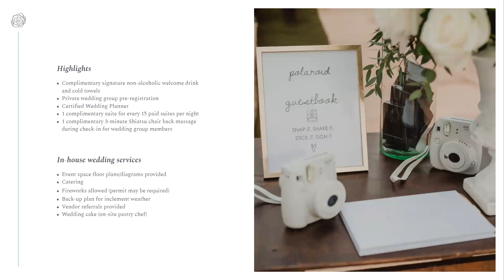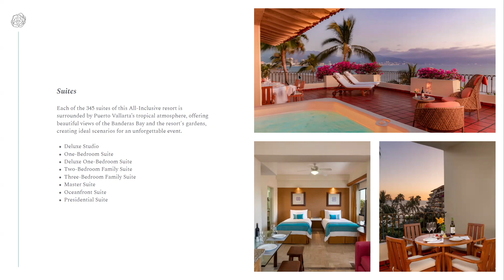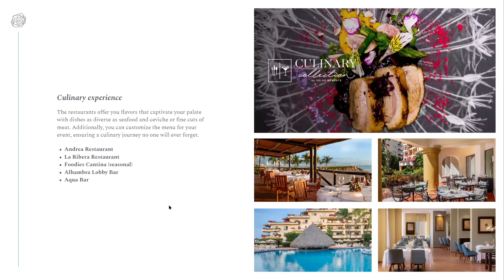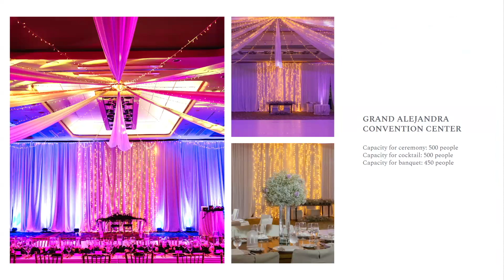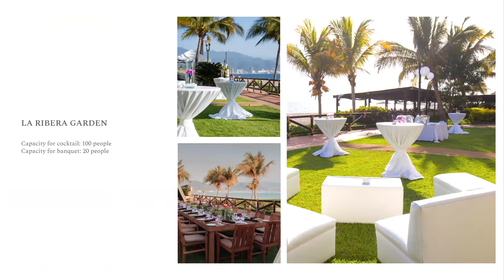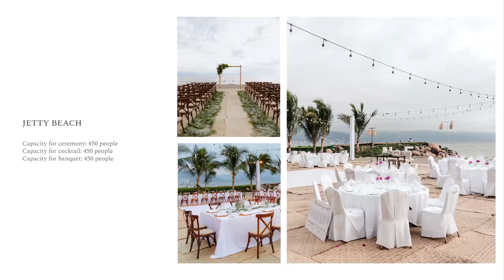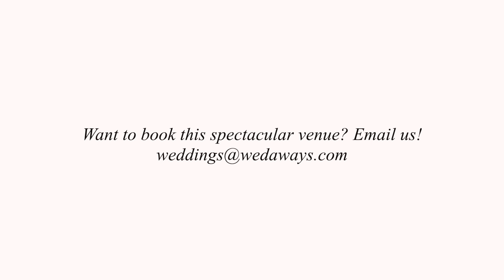Luxury Wedding Venue In Mexico | Velas Vallarta Tour | Puerto Vallarta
Explore the beautiful Velas Vallarta, a wonderful luxury wedding venue in Puerto Vallarta!

- TIMESTAMPS -
00:00 - 2:14 Welcome to Velas Vallarta
2:14- 3:33 Resort Highlights
3:33 - 6:24 Suites + Amenities
6:24 - 8:08 Culinary Experience
8:08 - 12:26 Venues + How to Book

Have questions or want to book a stay or wedding at Velas Vallarta?